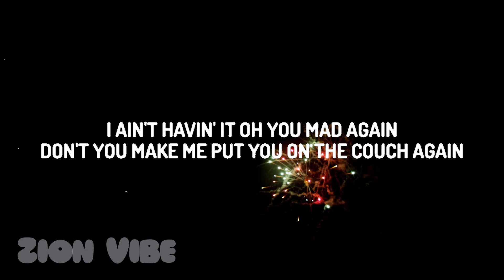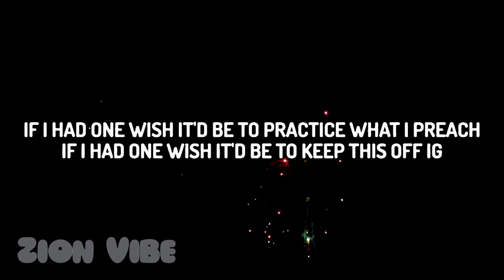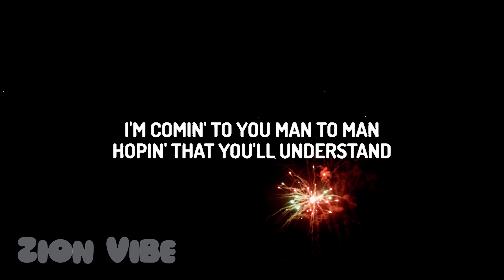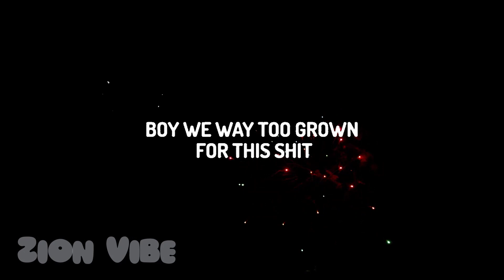Doja Cat - MASC (Lyrics) ft. Teezo Touchdown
Doja Cat - MASC ft. Teezo Touchdown

(Lyrics):
[Chorus: Doja Cat]
Boy, we way too grown
For this shit (Mm)
For this shit (Yeah)

I ain't havin' it (No), oh, you mad again ('Gain)
Don't you make me put you on the couch again ('Gain)
Don't you make me kick you out the house again (Again, again)
On your ass, I did have to get masculine (I did)
I ain't havin' it (No), oh, you mad again (Yeah)
Don't you make me put you on the couch again (I did)
Oh

Boy, we (Boy, we) way too grown (Too grown)
For this shit (For this), yeah (For this)

I gave you a heart that you can't keep (Keep)
You gave me the dick, then gave the dick without the D (D)
If I had one wish, it'd be to practice what I preach (Yeah)
If I had one wish, it'd be to keep this off IG (G)
Why you always dippin' into business about me? (Me)
Why you always wish I could be bitches I won't be? (Be)
Everybody doin' you so wrong and you a victim
Everybody doin' you like dances up on TikTok
Maybe, it's the dude in you that make you act so vicious
I don't need to prove to you that I am with my bitches (No, no)
We both really deadin' it, it's sleepin' with the fishes
Let's rewrite our story, 'cause I ain't that good with fiction (Mmm; yeah)

Boy, we (Boy, we) way too grown (Way too grown)
For this shit (For this shit, oh)
For this shit (For this shit)

[Verse 3: Teezo Touchdown]
Look at me, I'm packing my stuff, I'm 'bout to leave
We breakin' up, you mean it this time, okay, so do I
Make sure I sweep, I don't wanna leave my charger and keys
My favorite cup, okay, enough to keep it G
I'm not that tough, I need your love, I need your touch
I need your time, I need your feet cuddlin' mine (Honey, I need)
I need your feet cuddlin' mine (Man, I keep it G)
(Baby, can I be real with ya?)
I'm comin' to you man to man
Hopin' that you'll understand
I'm not perfect, I'ma make mistakes
I'll do anything if you stay

For this shit

Masc Lyrics,Doja Cat Masc,Masc Doja Cat,Boy we way too grown for this shit,Boy we way too grown,For this shit,Baby can I be real with ya?,You gave me the dick then gave the dick without the D,Everybody doin' you l